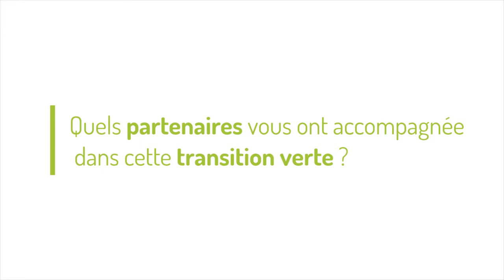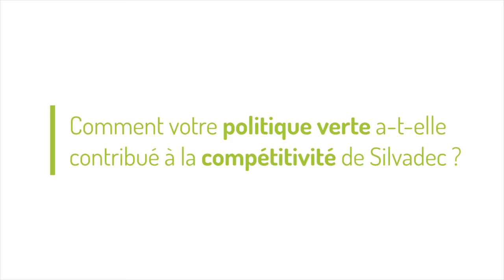Silvadec - Bénédicte Jezequel